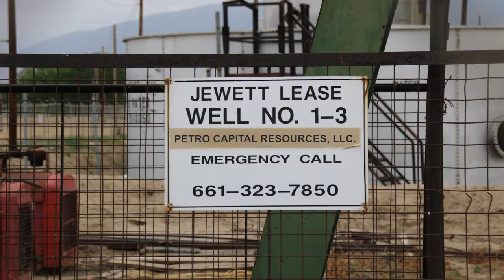Petro Capital Resources Jewett Lease, Kern County, CA (May 2018)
Petro Capitol Resources
Jewett Lease
Arvin, Kern County, CA
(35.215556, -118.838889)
Filmed 5/1/2018